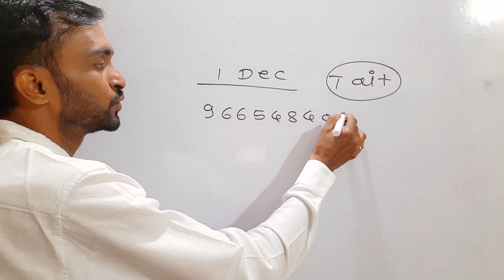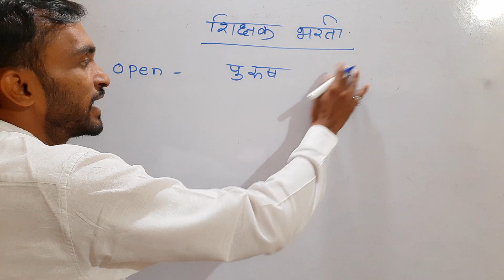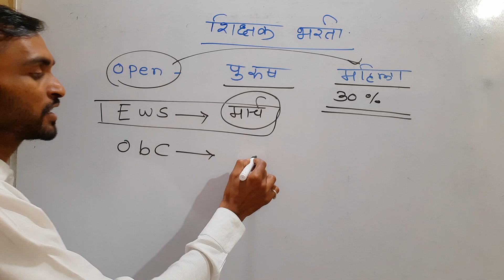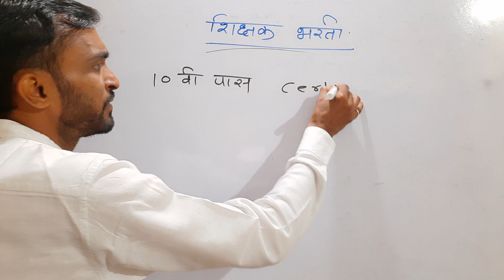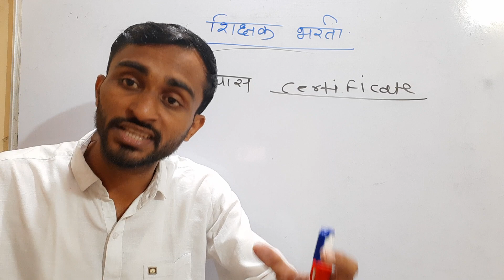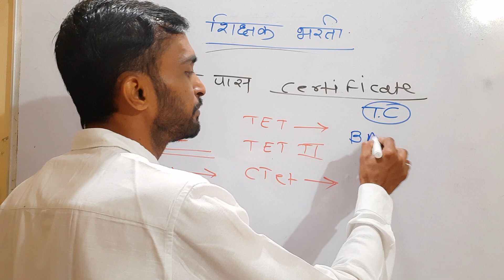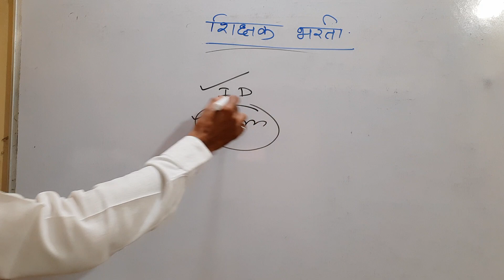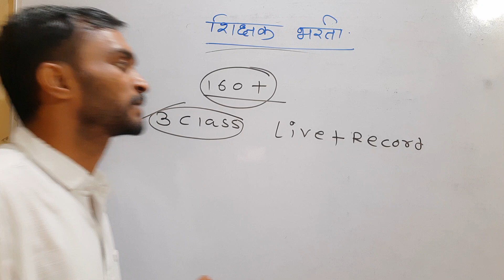शिक्षक भरती कागदपत्रे Tait exam imp documents | Tait Exam pattern document Details information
टेलिग्राम चैनल    👉👉👉👉👉
💥💥💥💥💥 इंस्टाग्राम follow

shishk bharti